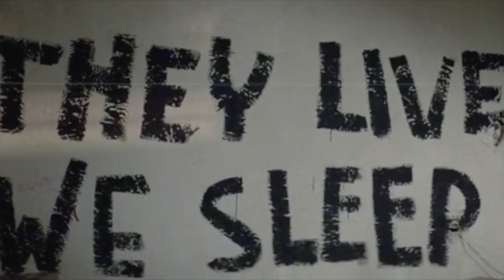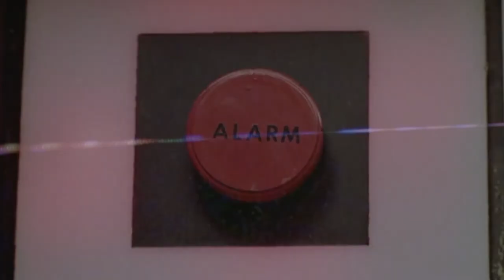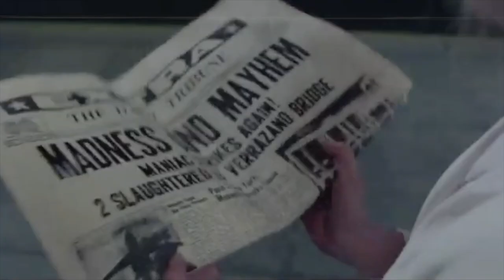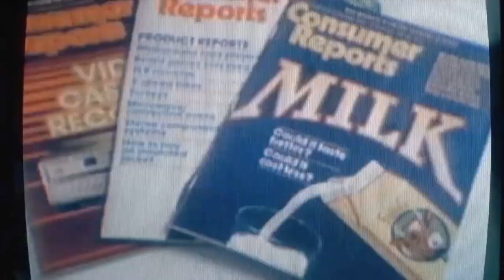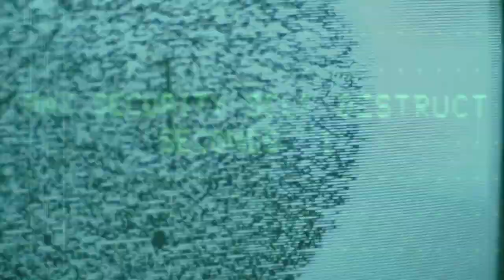SÖNUS - Pay Me Your Mind (Music Video)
From The album "Usurper of the Universe" coming February 5th from SÖNUS and Forbidden Place Records. Music and Lyrics by David Wachsman, with Eddie Salazar on Drums. Produced by David Wachsman, with Tyler Hovestadt. Mixed and Mastered by Simon Jameson at Black Art Audio. Video made by Darksprite videos
CDs, Cassettes, and Merch coming February 5th to Forbidden Place Records
Lyrics:

Get back to work
You lazy lout
And don’t you dare
Ask a handout
Pay me your taxes
Pay me your time
Pay me your soul
Pay me your mind

Now you’re looking to your leaders for some hope to survive
As they stare into the blazing sun
Well you’ve been pulling all-nighters at the charnel house
And now your nose is starting to run

No cause for alarm
There’s no cause

Now everybody’s spouting off conspiracies
and your brain is starting to feel numb
Well you’ve learned a cosmic truth about the human race
and it makes you want to suck on a gun